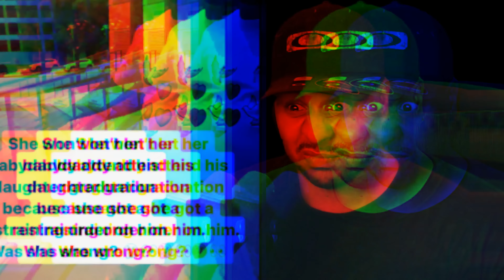This Chick's Confession Will Leave You Stunned and Silent!